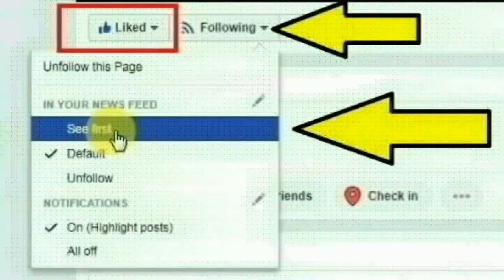BREAKING: தமிழகத்தில்அடுத்த 3 நாட்களுக்கு கனமழை.. 7 மாவட்டங்களுக்கு எச்சரிக்கை | Tamilnadu Weather